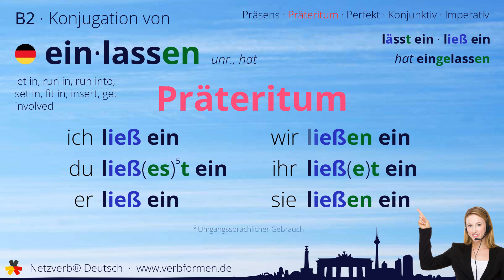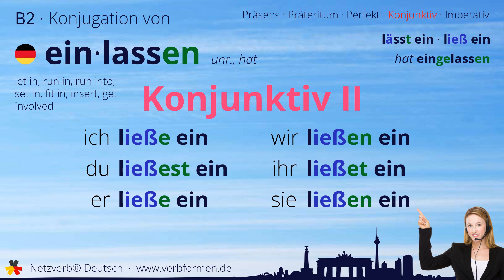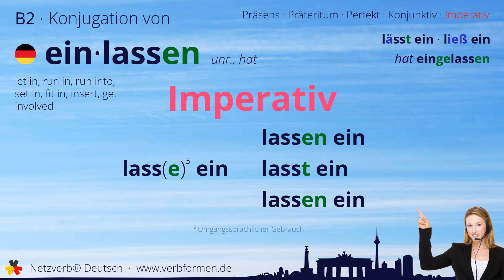Konjugation Verb „einlassen“ (unr., hat) - alle Zeitformen, Lernvideo, Tutorial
Die Konjugation des deutschen Verb „einlassen“ (unr., hat) in allen Zeitformen lernen und nachschlagen. Präsens, Präteritum, Konjunktiv, Imperativ und Perfekt des Verbs einlassen mit Grammatik, Bedueutung und Übersetzung. Tutorial bzw. Lernvideo zum Lernen des Verbs geben. Das Verb gehört zum Wortschatz des Zertifikats Deutsch im Spachnivau B2.

Bedeutung: jemanden hereinlassen; Flüssigkeit einfüllen oder auftragen; Einlass gewähren; auftragen; Schmuckstück einfassen; einbauen

Übersetzung: let in, run in, run into, set in, fit in, insert, get involved

00:00 Einleitung
00:19 Stammformen
00:30 Präsens
00:45 Präteritum
01:01 Perfekt
01:20 Konjunktiv I
01:36 Konjunktiv II
01:51 Imperativ